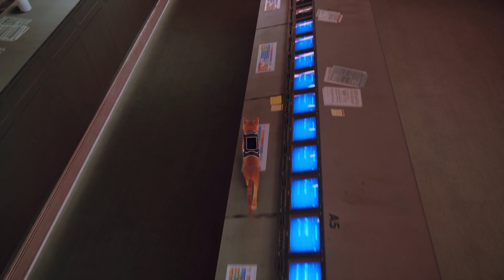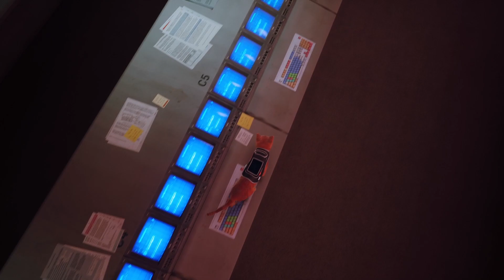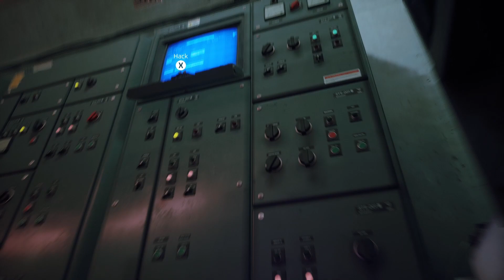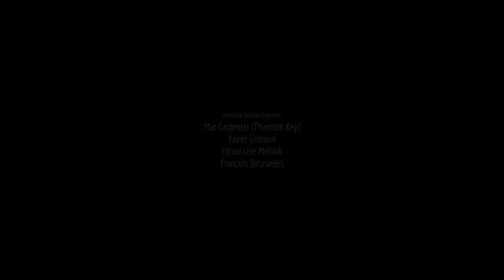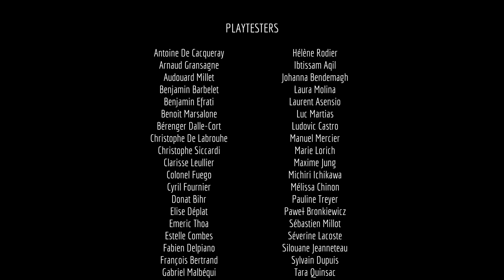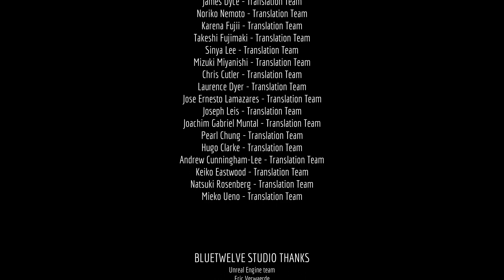'You were my friend... thank you.' | STRAY - FINALE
Cat and his friend, B12, realize what they must do to bring light to the city and save the companions.

I am just enamored with this game. The story, the world, the graphics and gameplay really come together to make something that I felt was unique and emotional. I hope you enjoyed watching my playthrough as much as I enjoyed playing it. Thank you to everybody who stopped by and checked out my videos. Take care and happy gaming!

PC Specs:
Windows 10
Intel Core i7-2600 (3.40 GHz)
Gigabyte NVidia Geforce GTX 1050i
8GB RAM
2TB HDD